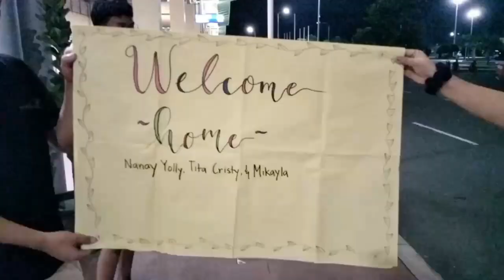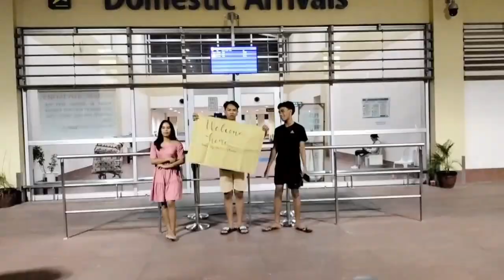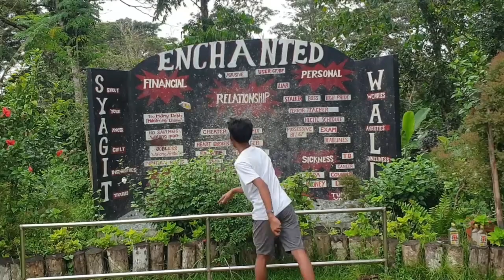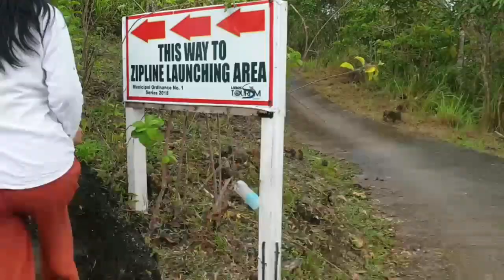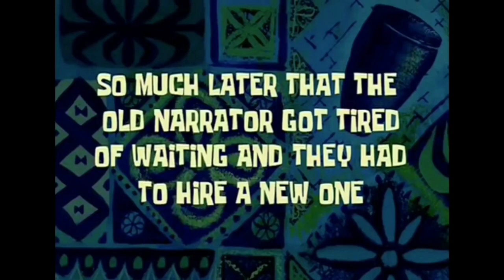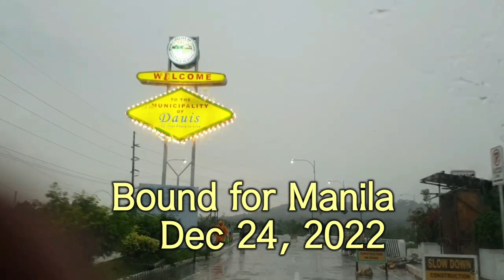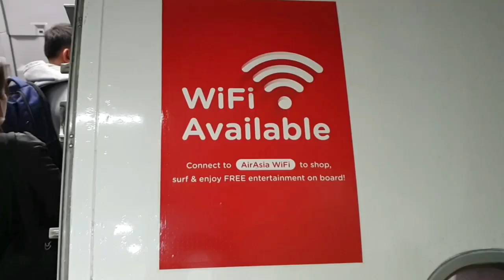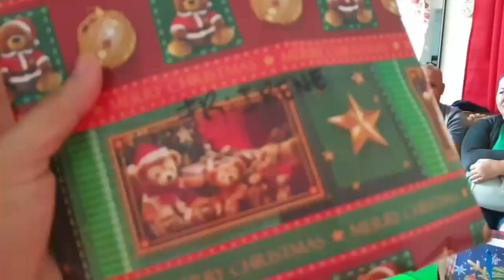2022 Christmas vacation in Bohol (1080Pversion)